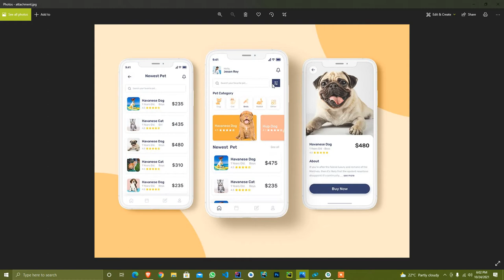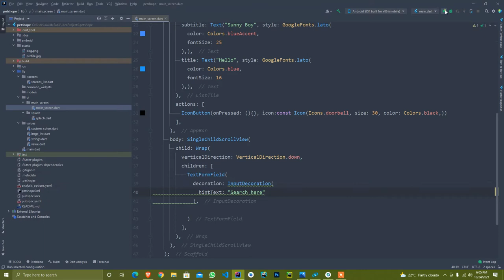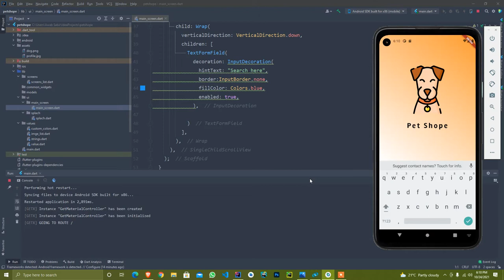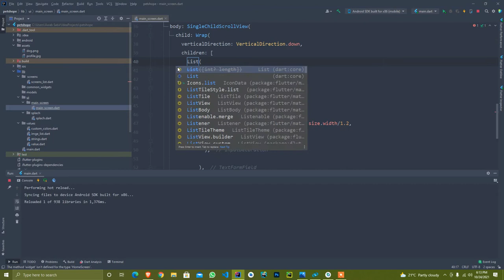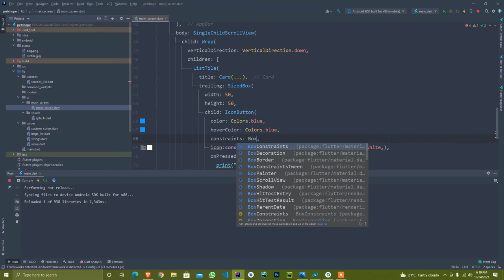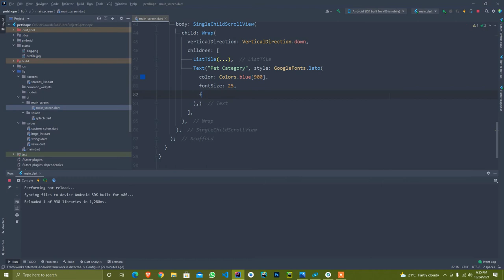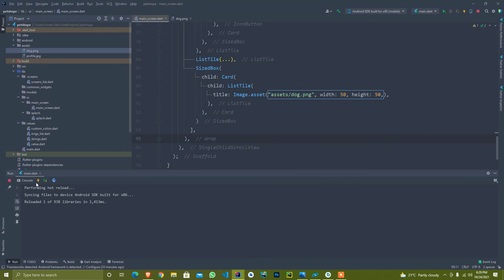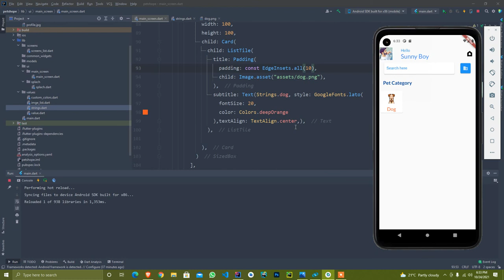Flutter 10 How to set Input value from user & Custom Card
Flutter 10 How to set Input value from user & Custom Card, Usage of wrap widget and singlechildScrollView  widget why we use.